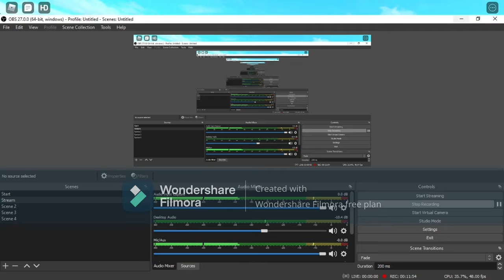PLAYING ROBLOX PARKOUR